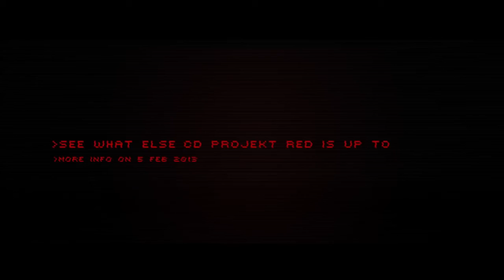Cyberpunk 2077 Teaser Trailer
Check out a stylish teaser trailer for Cyberpunk 2077.

AI interpolation using Resolve's SpeedWarp and upscale using Topaz's Gaia-HQ.

The teaser shows how the Psycho Squad might acquire a new member.

The Psycho Squad specializes in combating "psychos" -- individuals who overuse implants and substances that boost or otherwise alter the human body.

There comes a point when they overdose on these innovations, and their bodies start to rebel against their biological body parts as well as all things organic around them. Simply put, they start killing people, who they now derisively call "meatbags."

When a psycho goes on a rampage, strange things can happen. There's carnage, and the psycho might be taken down by regular police, but they're not always able to get the job done.

When things spin out of control, they call in MAX-TAC (Maximum Force Tactical Division), popularly called the Psycho Squad.